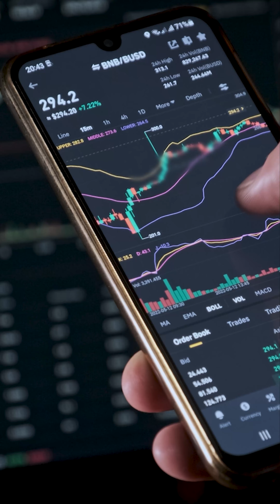Why Do Forex Traders Do Self-Study? | Benefits of Knowledge in Forex Trading | MHMarkets Myanmar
In this video, one of our Forex professional will talk to you about the benefits of self-studying or proper knowledge when it comes to Forex Trading.

'Faster & Safer'
- MHMarkets Myanmar